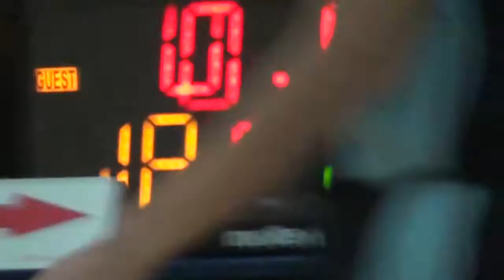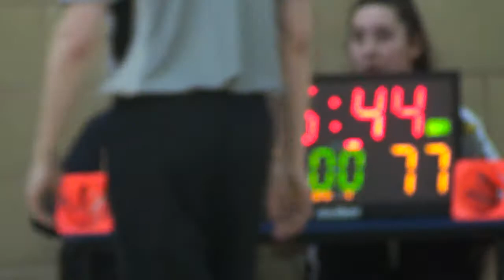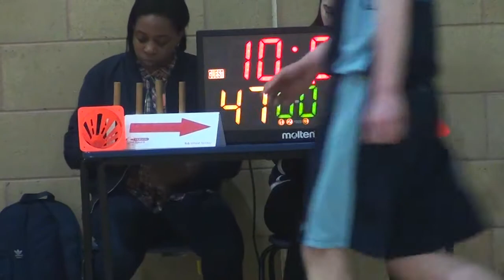Charnwood College vs Tyne Met College - EABL Week 23 - 18/03/15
Charnwood College 110 - 51 Tyne Met College